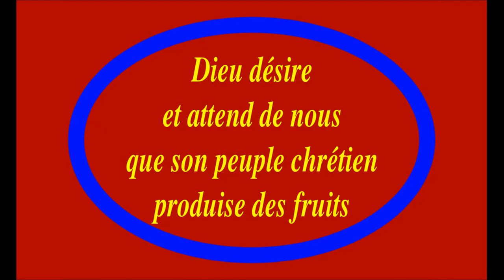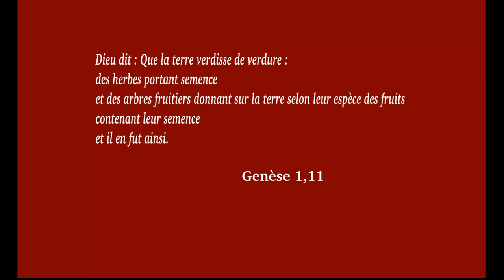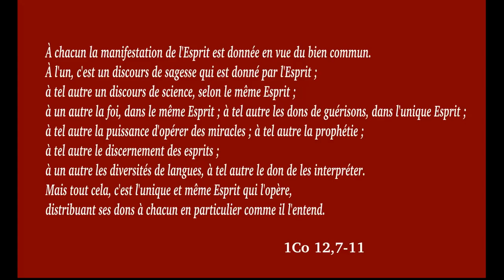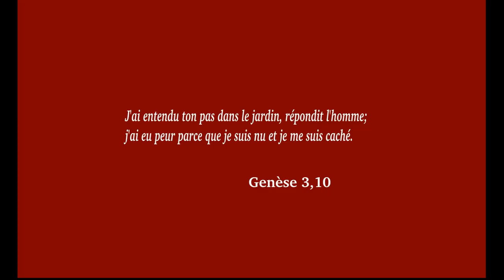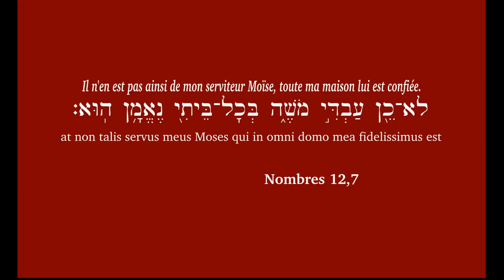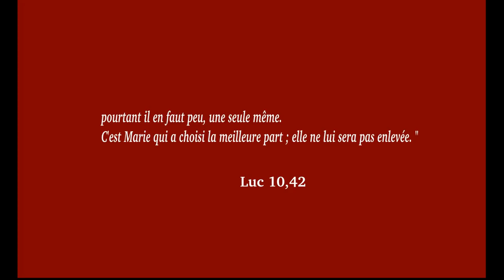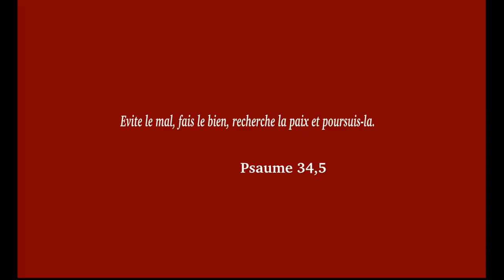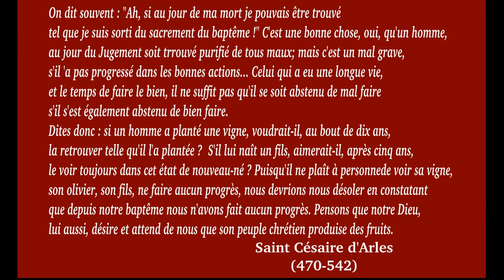Evite le mal et fais le bien